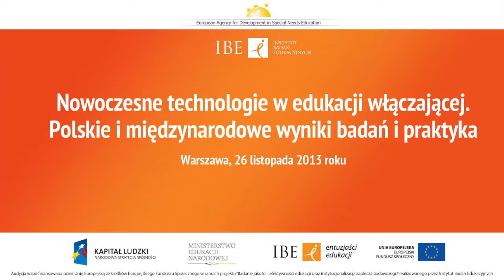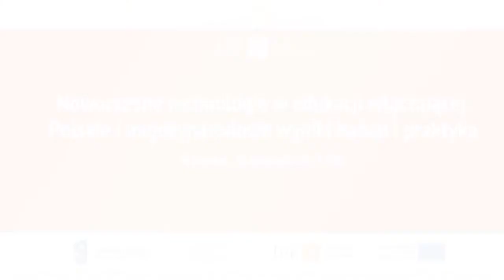01. Nowoczesne technologie w edukacji włączającej. Tadeusz Sławecki, MEN.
01. Powitanie. Tadeusz Sławecki, MEN.

Konferencja międzynarodowa "Nowoczesne technologie w edukacji włączającej. Polskie i międzynarodowe wyniki badań i praktyka"

Organizatorzy: Ministerstwo Edukacji Narodowej, Instytut Badań Edukacyjnych i Europejska Agencja na Rzecz Rozwoju Edukacji Uczniów ze Specjalnymi Potrzebami Edukacyjnymi

Warszawa, 26 listopada 2013 r.